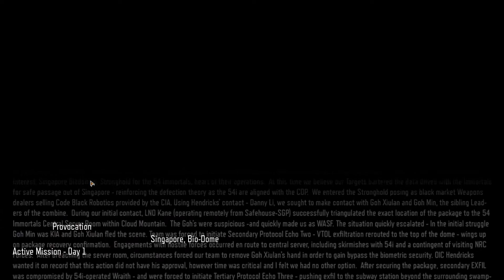Call Of Duty Black Ops 3 - Mission 04 : Provocation - VETERAN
Call Of Duty Black Ops 3 Walkthrough Part 1 and until the last part will include the full Call Of Duty Black Ops 3 Gameplay onPC&PS5. This Call Of Duty Black Ops 3 Gameplay is recorded in 1080p 60FPS on PC&PS5 and will include the full game, all endings and all boss fights.